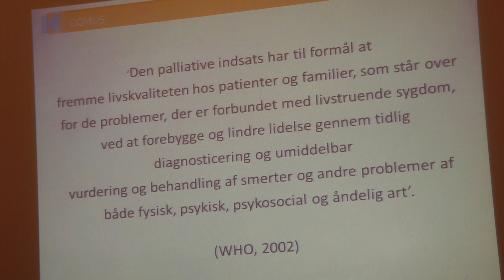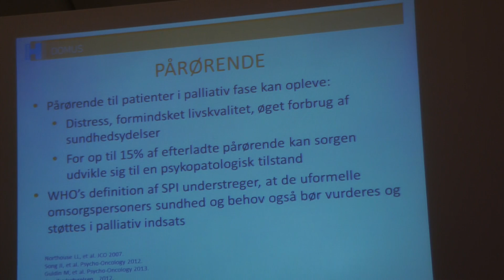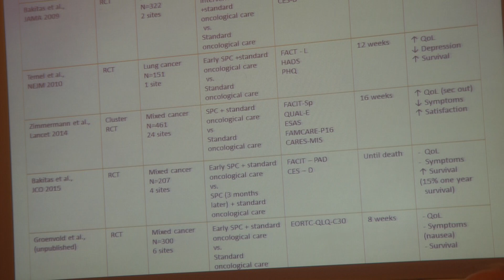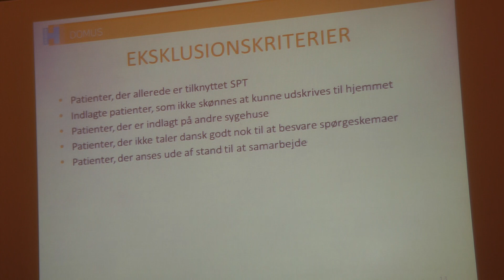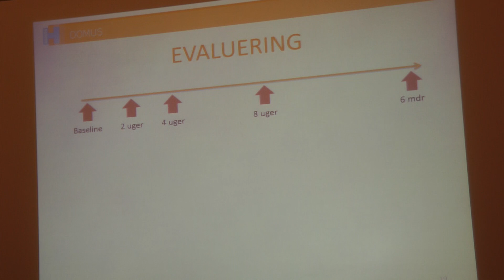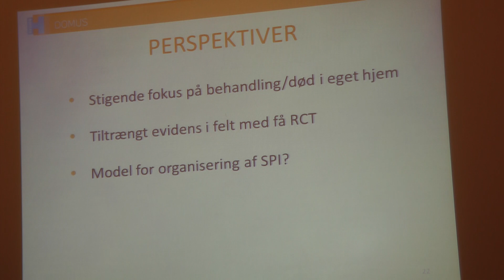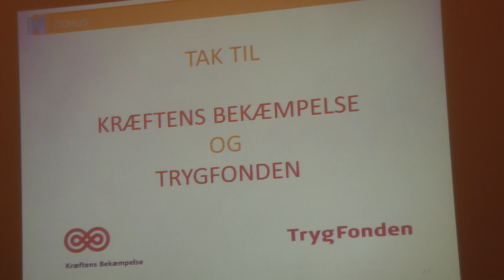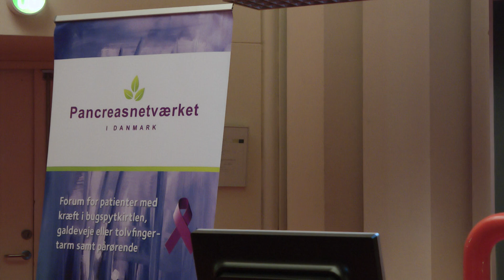Pancreaskræft Dag 7 og 8: Specialiseret palliativ indsats: Prof. Per Sjøgren; og afslutning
Prof. Per Sjøgren, Rigshospitalet, Domus projektet
Inge Marie Amdi,  og Poul Ejby Rasmussen, Pancreasnetværket
Konference den 13. november 2015 på Herlev Hospital.